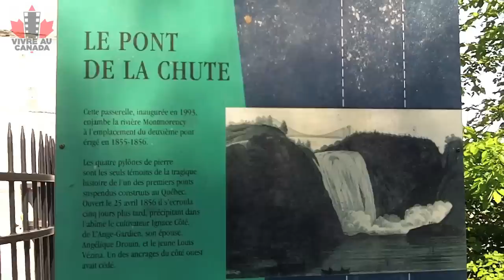Chute Montmorency - Québec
La chute Montmorency est une chute d'eau située à l'embouchure de la rivière Montmorency, où celle-ci se déverse par le rivage en falaise dans le fleuve Saint-Laurent, vis-à-vis de l'extrémité ouest de l'Île d'Orléans. Située non loin de la ville de Québec, la chute, d'une hauteur de 83 mètres, est la plus haute de la province du Québec et dépasse de trente mètres les fameuses chutes Niagara. Des escaliers de 487 marches permettent de l'observer sous différents angles. Un pont suspendu offrant un point de vue spectaculaire relie les deux côtés du parc. Il y a également un téléphérique qui transporte les visiteurs entre la base et le sommet de la chute. Notre vidéo vous la propose en été mais n'hésitez pas à aller l'admirer en hiver !

The Montmorency Falls are a large waterfall on the Montmorency River in Quebec, Canada. The falls are located about 12 km from the heart of old Quebec City. The falls, at 275 ft high, are the highest in the province of Quebec and 98 ft higher than Niagara Falls. The falls are at the mouth of the Montmorency River where it drops over the cliff shore into the Saint Lawrence River, opposite the western end of the Île d'Orleans. There are staircases (487 steps) that allow visitors to view the falls from several different perspectives. A suspension bridge over the crest of falls provides access to both sides of the park as well as a spectacular view. There is also an aerial tram (Funitel) that carries passengers between the base and the top of the falls. Our video shows you the falls in summer but don't hesitate to go admire them in Winter!